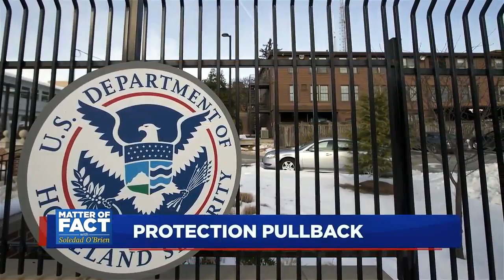Rep. Hultgren: It is Not Safe for Salvadorans, Central Americans to Return Home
The Department of Homeland Security announced the termination of Temporary Protected Status (TPS) for nearly 200,000 Salvadorans this week, making El Salvador the fourth country to lose protection under the Trump administration. Salvadorans make up the largest population with TPS. They were granted the protection after the earthquake in 2001 that killed over 1,000 people. Those living in the U.S. will have until September 2019 to return to El Salvador or obtain a different legal status. Yet, a bipartisan group of lawmakers say it is not safe enough for them to return to El Salvador, considered one of the most dangerous countries in the world due to economic instability and gang violence. Rep. Randy Hultgren (R-IL) is one of the lawmakers who sent a letter to DHS saying eliminating TPS for Salvadorans and other Central Americans will further destabilize the region. He joins Soledad O’Brien for a conversation on why he thinks Central Americans should continue to be protected, his hope for a legislative solution, and the political repercussions for his fellow party members if they continue to aggressively oppose immigration.